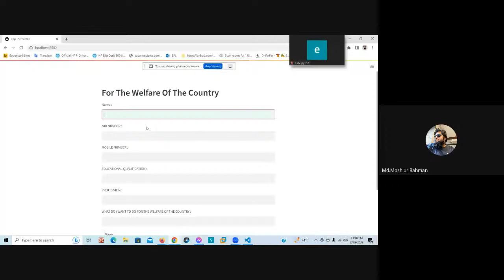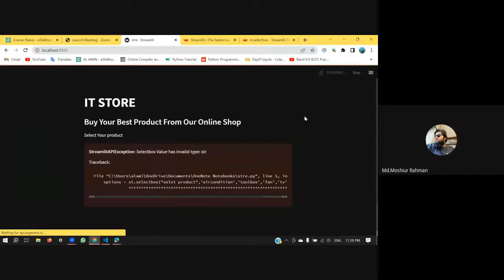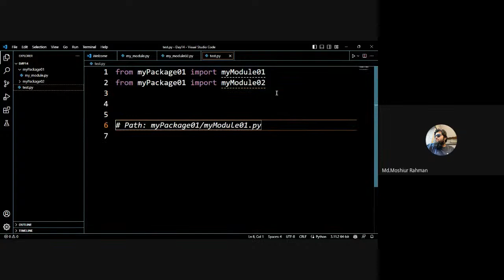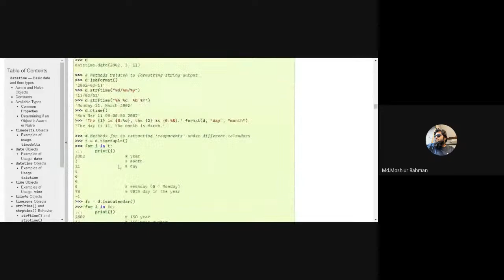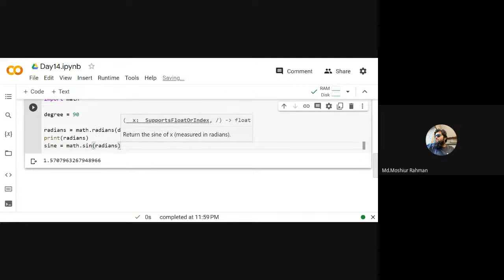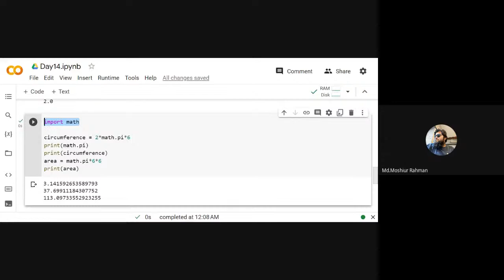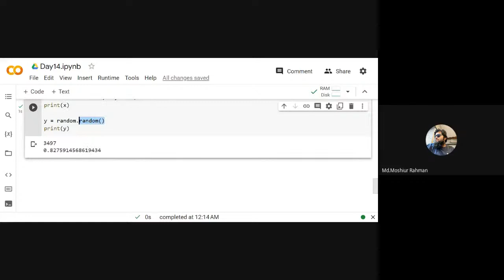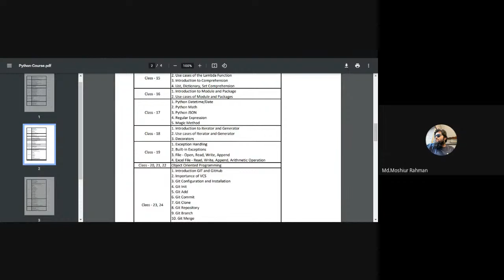Day 14 | Python Programming With Moshiur